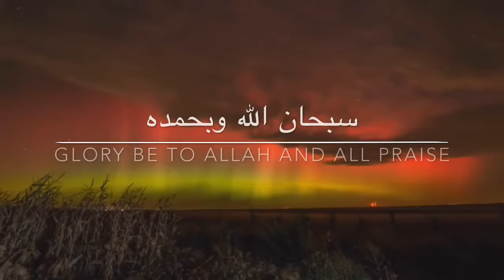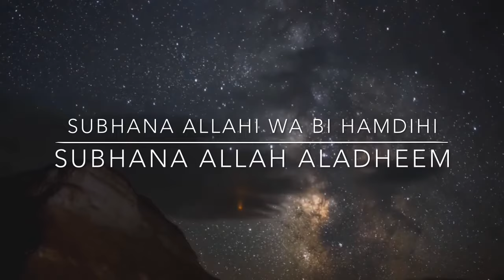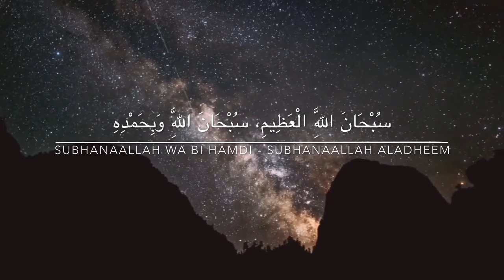Kalimantan - Talib AlHabib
The Prophet (ﷺ) said, "There are two expressions which are very easy for the tongue to say, but they are very heavy in the balance and are very dear to The Beneficent (Allah), and they are, 'Subhan Allah Al- `Azim and 'Subhan Allah wa bihamdihi.'"

In-book reference  : Book 80